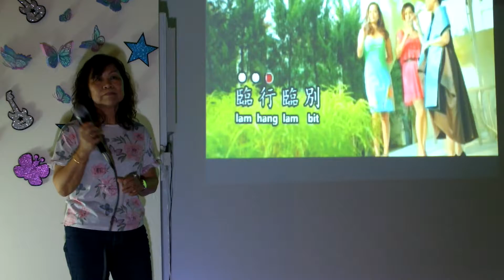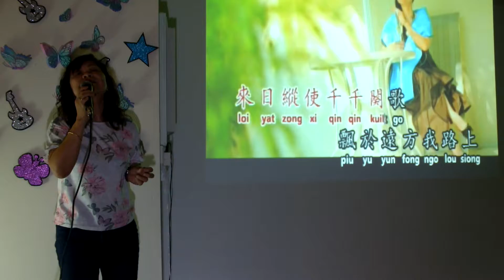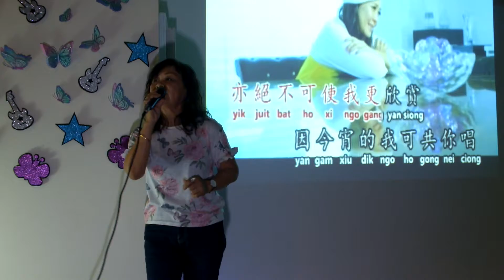千千厥歌。。。Irene